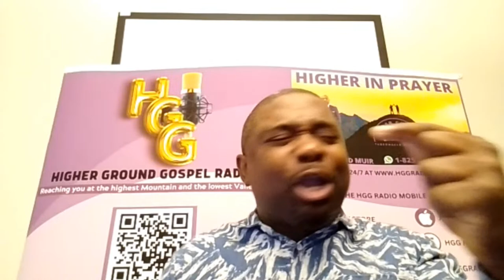HEALING IN THE HEAT | Rushane Douglas